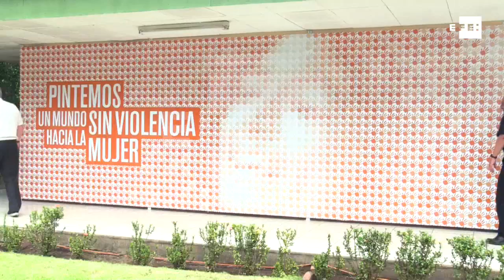Nicaragua inaugura mural contra la violencia machista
Managua, 5 abr (EFE).- Un mural para conmemorar el 70 aniversario de la Declaración Universal de Derechos Humanos por la ONU y la lucha por la no violencia hacia mujeres y niñas, fue develado hoy en Managua por representantes de la Unión Europea y de la Unicef en Nicaragua.